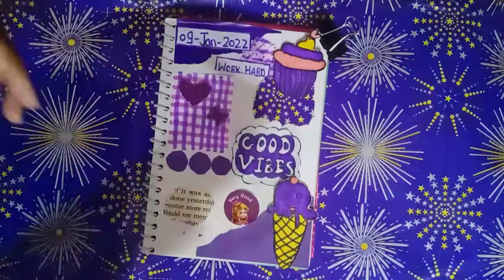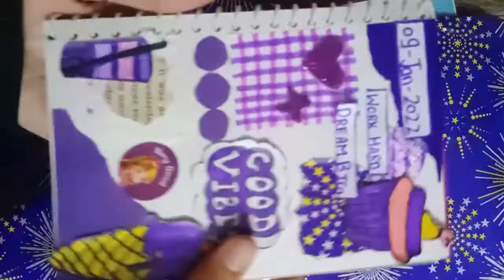DIY purple journal💜💜